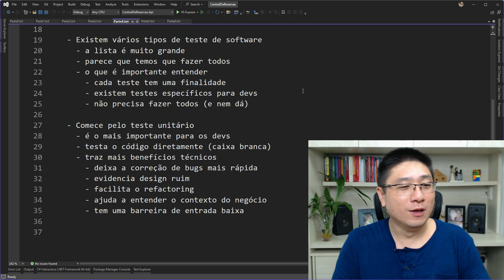Esse BENEFÍCIO do teste unitário vai te ajudar a ECONOMIZAR TEMPO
Se você é daqueles devs que ainda diz que não faz teste unitário porque não tem tempo, esse vídeo vai fazer você mudar de ideia.